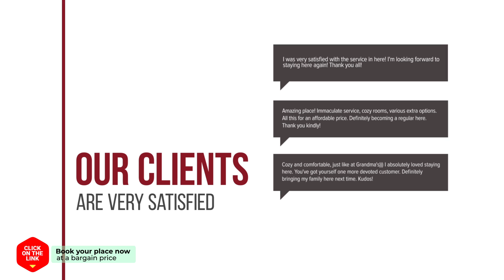Namu Guesthouse & Pension 2 hotel review | Hotels in Yeosu | Korean Hotels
Namu Guesthouse & Pension 2 hotel video review. Hotels in Yeosu, asian 3 stars hotels.